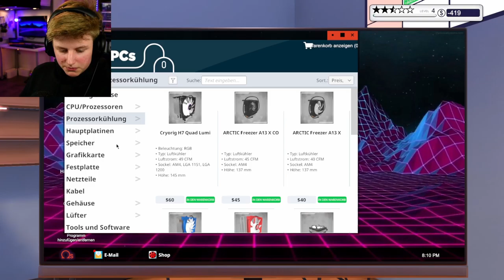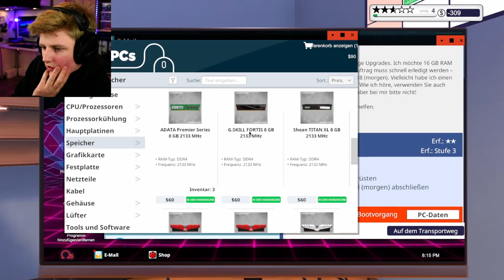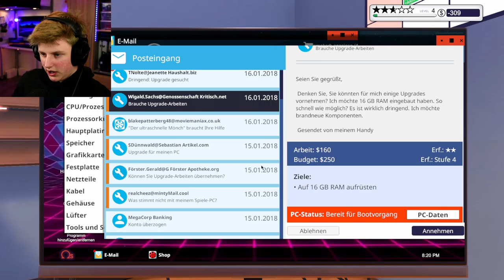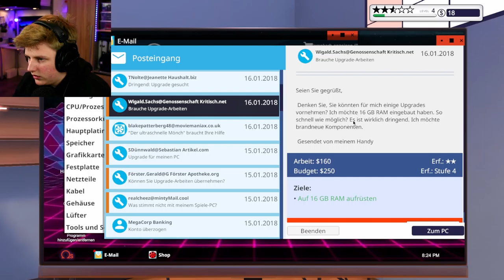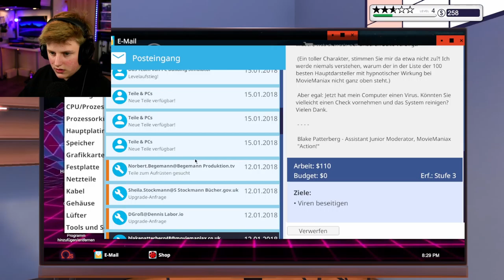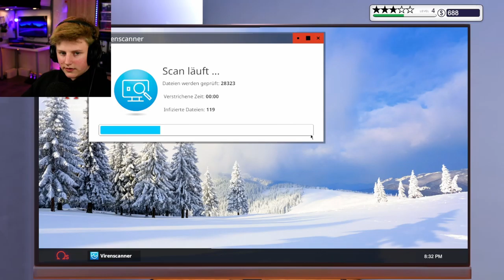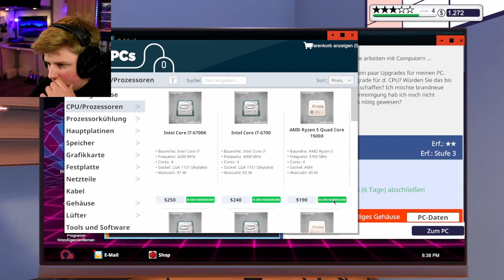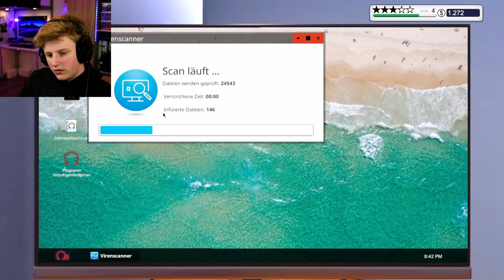Unnötig lange Emails Nerven mich sehr